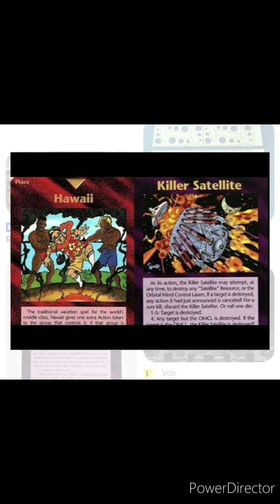Fire From Heaven